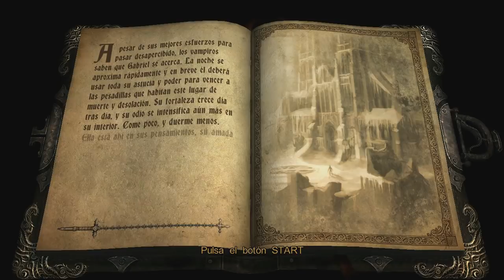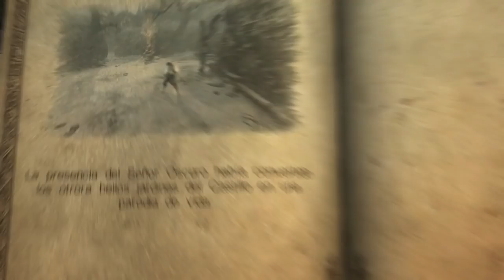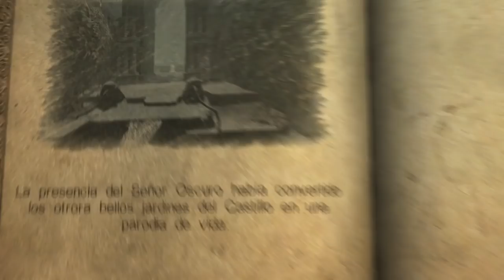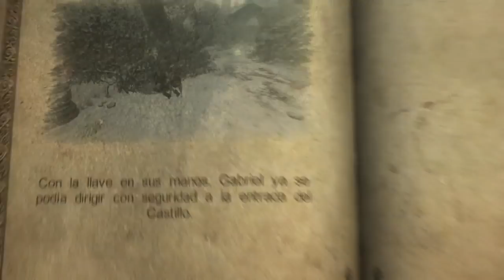Castlevania Lords Of Shadow (Gameplay en Español, Ps3) Capitulo 12 El Castillo de los Vampiros